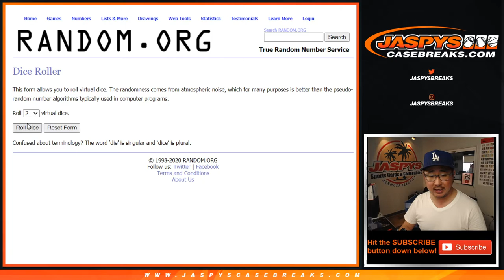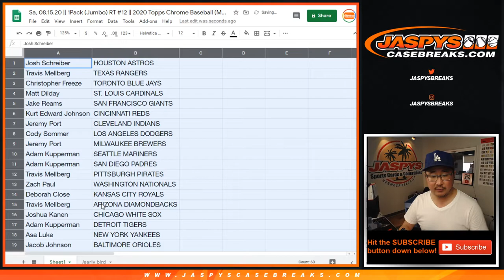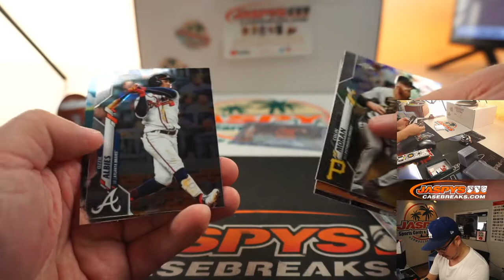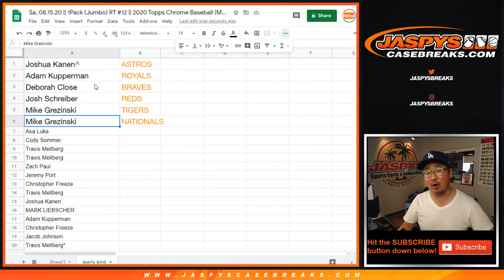Sa, 08.15.20 || 1Pack (Jumbo) RT #12 || 2020 Topps Chrome Baseball (MLB)